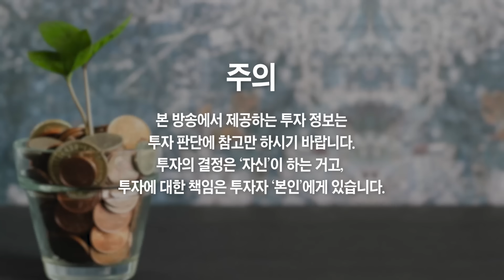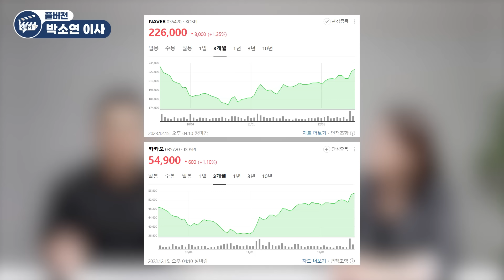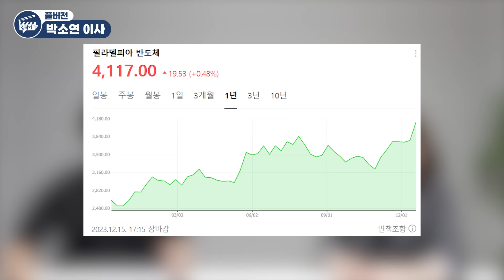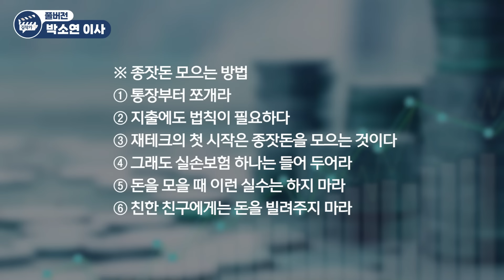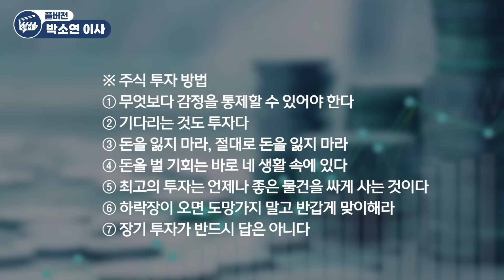주식은 '이때' 꼭 사세요, 증시 많이 떨어질 수 있습니다 (박소연 이사 풀버전)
※ 시청자 편의를 위해 자동자막을 설정했습니다. 자막이 불편하시면
(모바일 기준) 화면 우측 상단 'cc' 버튼을 클릭해주세요
(PC 기준) 화면 우측 하단 '자막(c)' 버튼을 클릭해주세요

📚 박소연 이사 『딸아, 돈 공부 절대 미루지 마라』 도서 구매

증시 곧 조정 올 겁니다, 그때 '이 주식을' 사세요
주식 '이때만큼은' 꼭 사세요, 놓치면 반드시 후회합니다